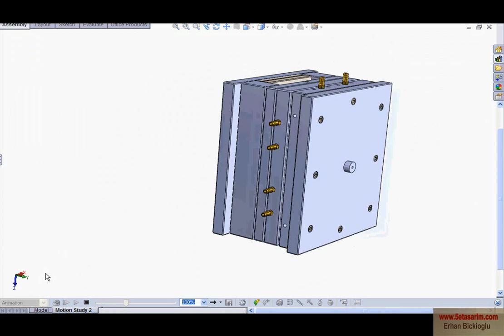Solidworks Eğitim Kalıp Tasarımı (#20) Mold Design